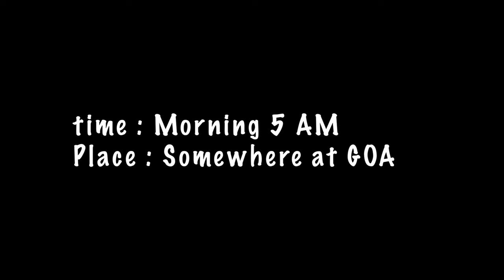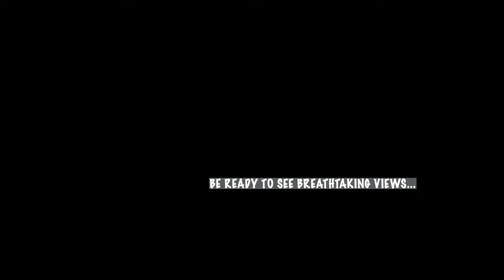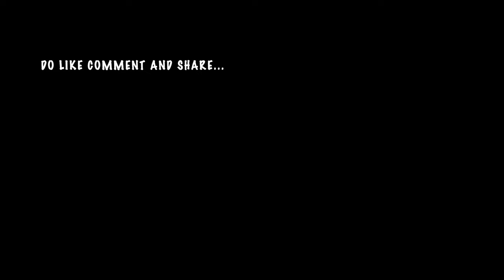KYA NAZARA THA AMBOLI GHAT KA...(HEAVEN OF Maharashtra)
KYA NAZARA THA AMBOLI GHAT KA. BILKUL BHI SOCHA NAHI THA KI HAM ESE VIEWS KO DEKHENGE.

LOCATION : AMBOLI GHAT (MUMBAI GOA HIGHWAY) - NEAR SAWANTWADI
QUOTE USED - THINK_OVER_QUOTE (DO FOLLOW ON INSTAGRAM)
WEATHER - CLOUDY
TRAVELLED ON